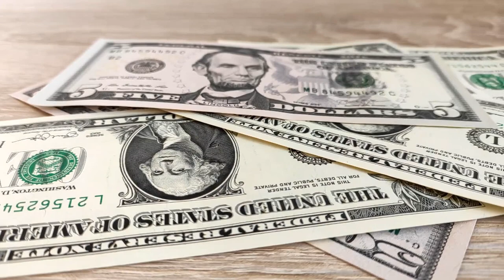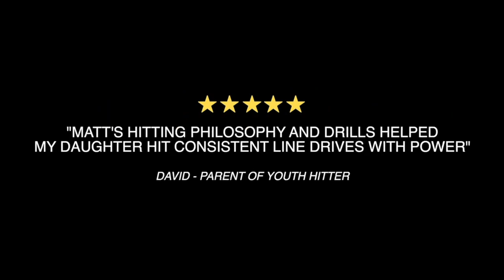How Much Do Minor League Baseball Players Get Paid?